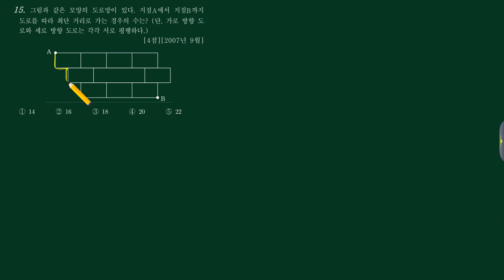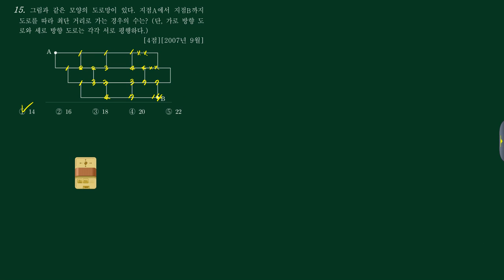확통 (1)경우의수 (b)여러가지순열 30번 [200709 가나12]